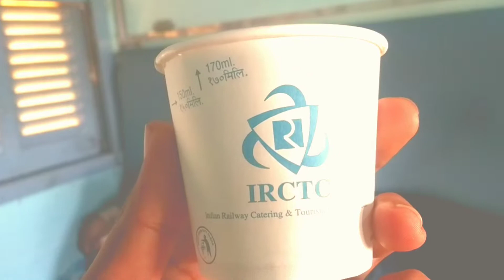The final Destination 🏃✍🤯